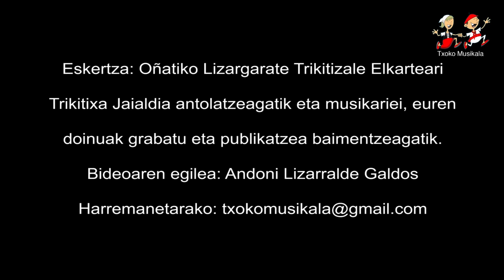1510170701 Arakama, Dorronsoro eta Larreburu Oñatiko VII Trikiti Jaialdian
2015ko Urriaren 17an, Oñatin ospatu zen Santa Ana antzokian, Oñatiko VII. Trikiti Jaialdia, herrriko Lizargarate Trikitizale Elkarteak antolatuta.

Bertan parte hartu zuten ondorengo Trikitilari, Abeslari eta Musikariak:

- Oñatiko Musika Eskolako Ane, Amaia eta Irati.

- Korrontzi Taldea

- Jaione, Imanol eta Harkaitz.

- Astiasaran II, Andonegi eta Mikel Markez.

- Epelde eta Lutxurdio.

- Mirari Azkune eta Zaloa Zenarruzabeitia.

- Arakama,  Dorronsoro eta Larreburu.

Bideoan Xabi Arakama, Eneko Dorronsor eta Larreburu agertzen dira..

EKITALDI ETA ERROMERIAK edo BIDEOA AUKERATU pestainan